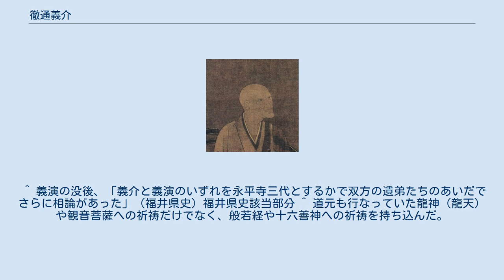徹通義介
徹通義介 徹通義介（てっつう ぎかい、承久元年2月2日（1219年2月18日） - 延慶2年9月14日（1309年10月18日））は、越前国出身の鎌倉時代中期の曹洞宗の僧。
永平寺3世、大乗寺開山。
 地元の藤原氏（富樫氏とされる）に生まれ、13歳の時に地元の波著寺にて日本達磨宗の懐鑑に就いて出家、「義鑑」の法名を受ける。
19歳の時に比叡山に登って授戒したが、1241年（仁治2年）に懐鑑と共に山城国深草興聖寺の道元の下に参じた。
以後道元に師事し、永平寺で典座・監寺などの要職を務めた。
 道元の没後は孤雲懐奘に師事し、途中、1259年に入宋し、諸寺院にて各種の祈祷や清規を学んだ。
その後帰国して、永平寺の規則や儀式の整備などを行った。
 その後、文永4年（1267年）に懐奘の後を継いで永平寺第3世になるが、日本達磨宗系と曹洞宗系の内部対立（三代相論）を収めきれず、同9年（1272年）に辞任し、麓に庵を建てて老母と共に隠居。
後は再び懐奘が就任した。
 懐奘の没後の弘安3年（1280年）に再び、永平寺住持となるが、両派の対立を収拾出来ず、永仁元年（1293年）に永平寺を出て加賀国に移り、大乗寺を真言宗寺院から禅寺に改めてその開山となった。
 弟子には後に曹洞宗発展の基礎を築いた太祖瑩山紹瑾がいる。
 ^ 義演の没後、「義介と義演のいずれを永平寺三代とするかで双方の遺弟たちのあいだでさらに相論があった」（福井県史）福井県史該当部分 ^ 道元も行なっていた龍神（龍天）や観音菩薩への祈祷だけでなく、般若経や十六善神への祈祷を持ち込んだ。
大村2006